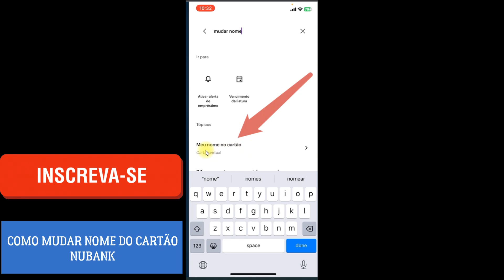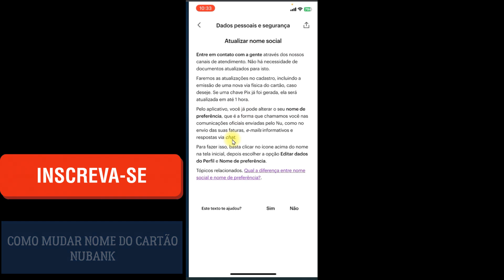Como mudar o nome do cartão Nubank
Nesse vídeo você saberá como mudar o nome do cartão nubank. Portanto, se você deseja alterar o nome impresso no seu cartão Nubank assista ao vídeo e saiba se é possível mudar o nome do cartão Nubank e como fazer.